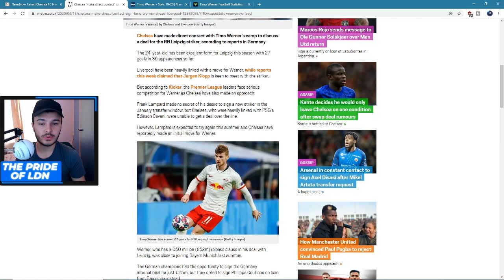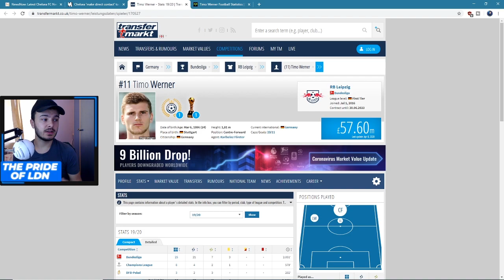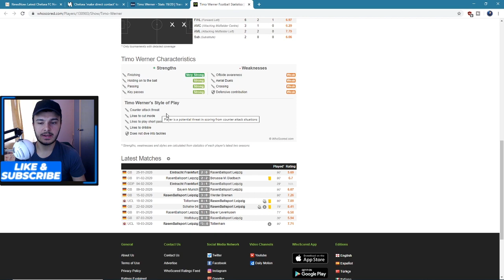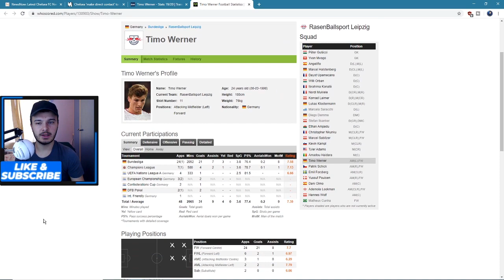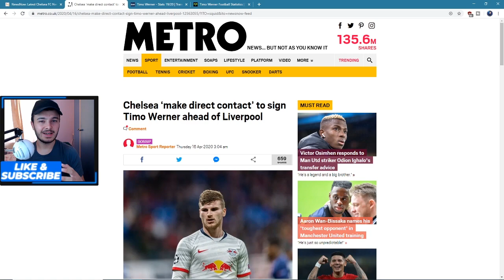Timo Werner IN TALKS WITH CHELSEA AGAIN! - Chelsea Transfer News Today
Reports are emerging that Chelsea are in talks with Timo Werner's camp to try and get a deal done for the summer transfer window.

This is a step in the right direction given his rumoured interest in only Liverpool for a permanent move.